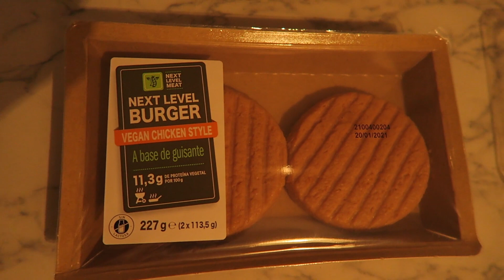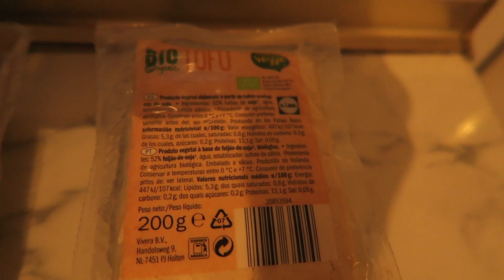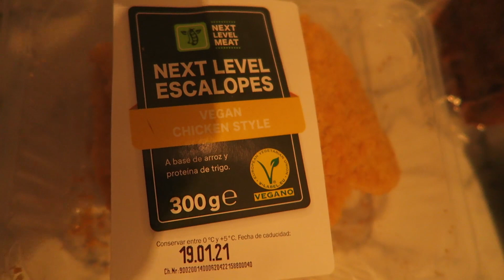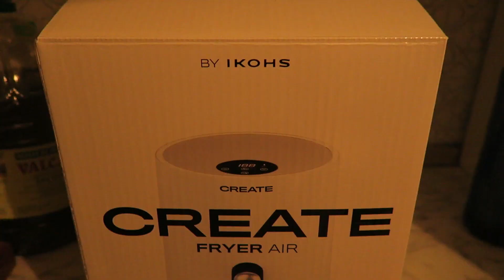COMO HACER UN GUISO DE LENTEJAS VEGANO CON VERDURAS | ESTOFADO DE LENTEJA SIN CARNE | CRUELTY FREE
Hola VEGAN ♡
Si te gustan mis vídeos y quieres que aparezca algún producto tuyo en ellos escríbeme a:

♡ Instagram o en
✨ ESCRÍBEME en COMENTARIOS si quieres que veganice algo en especial »

Con todo mi cariño, espero verte de nuevo por aquí 💕

♡ INGREDIENTES

+ 1 vaso y 1/2 de lentejas secas (sin cocer) en remojo 8 horas
+ 1/2 Cebolla Blanca mediana
+ Laurel al gusto (yo le puse 5 hojas)
+ 1/2 cucharada de Sal
+ 1/4 de cucharada de Pimentón Dulce
+ 5 Zanahorias medianas
+ 3 Patatas medianas a grandes
+ 2 cucharadas de Aceite de Oliva u otro que sea Vegano y Vegetal
+ Un Pimiento Verde (Opcional)
+ Olla Express

OTRA FORMA de hacer las LENTEJAS en mi familia:

+ 1/2 Kg de lentejas medio paquete
+ 1/2 Cebolla
+ 1/2 cabeza de Ajos
+ Laurel
+ 2 Zanahorias
+ Aceite
+ Sal
+ Patata
+ Pimientos verdes
+ Zanahorias
+ Pimentón dulce
+ Opcional: Chorizo (vegano)

1) Ponerlas en agua 24 antes o unas 7 u 8 horas antes. Si no es posible tendrán que cocer más, mejor hidratarlas despacio. Lavarlas, quitar impurezas, si las hay.

2) Se pone al fuego una olla a presión o normal con agua cubriendo las lentejas.
No hay problema de añadir agua normal fría si vemos que falta.

3) Se va añadiendo un chorro de aceite, la media cebolla en dos trozos, el ajo, las zanahorias peladas y cortadas por la mitad, los pimientos ,el Pimentón dulce, la sal (una punta de cuchara) y las patatas las ultimas más tarde, para que no se deshagan.

4) Desde que empieza a cocer en cacerola tarda unos 30 minutos (probar).
En la olla a presión son menos de 10 minutos desde que empieza a cocer si se deja en el calor de la vitrocerámica al comenzar a cocer apagarla.
Con la batidora pasar la zanahoria, cebolla y la cabeza de ajos.

♡ VÍDEOS